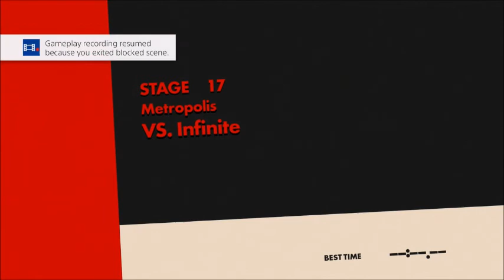Let's Play Sonic Forces: Part 9 Rookie V.S Infinite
This video the rookie takes the spotlight, and tries to take out Infinite. Enjoy!